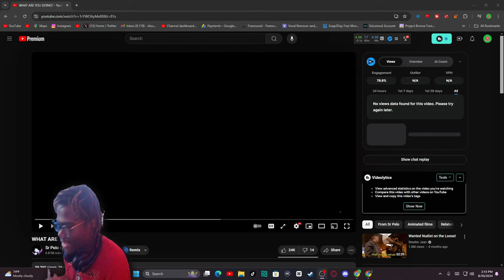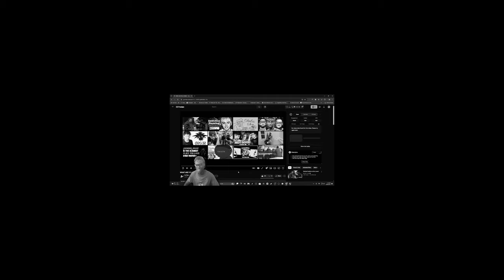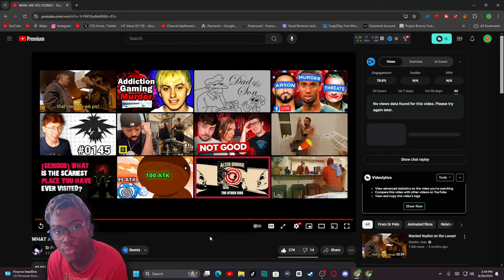WHAT ARE YOU DOING? Reaction! - "SR PELO "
WHAT ARE YOU DOING? Reaction - "SR PELO" - BigRion16
TimeStamp
0:00 - Before The Reaction
0:17 - Intro
0:54 - First Wet Willy Reaction
2:07 - Second Wet Willy Reaction
2:58 - WET WILLY OF DEATH
4:18 - After The Reaction
5:23 - Outro